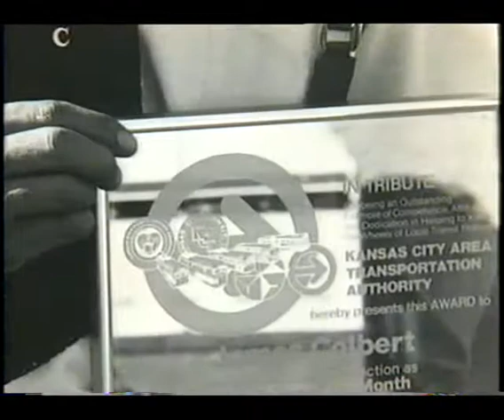Transit Pioneers in Kansas City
In this video from 1990, learn how Black pioneers have been an integral part of transit history in Kansas City, and continue to play important roles in the success of the ATA.
The move to integrate Blacks into the workforce began in the 1930s and 40s when the company name was the Kansas City Public Service Company. But even then Blacks were only allowed to work domestic jobs, like washing and waxing buses, and occasionally driving them to a holding station.
A major change occurred when five Black men joined the ranks of bus operators in 1960, opening  pathways to more jobs in Kansas City public transit.
We are fortunate to hear about the experiences, good and bad, of these employees in their own words.